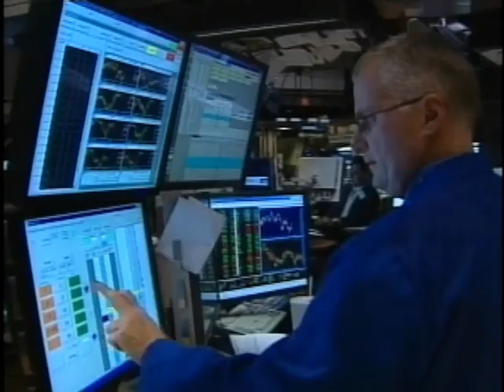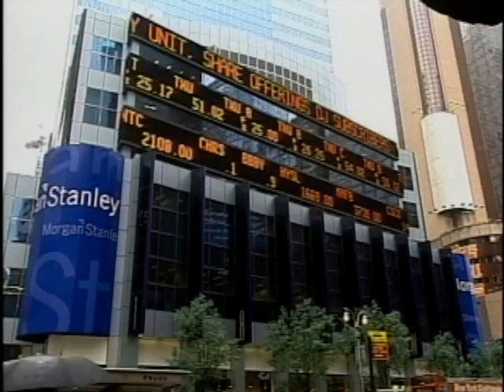MoneyWatch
Investors on Wall Street started selling off even before the House defeated the bailout bill. Alexis Cristoforous explains why.